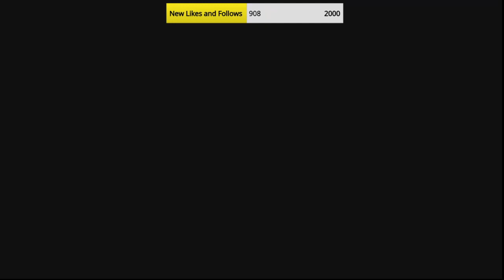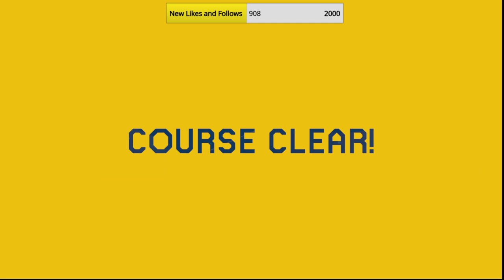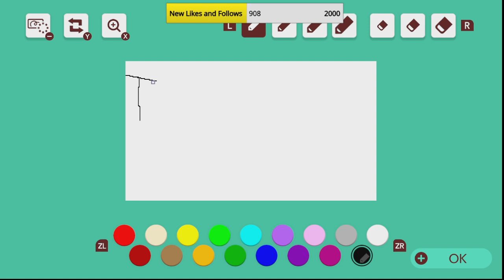Super Mario Maker 2 - The Totally Clearable Maze SOLVED